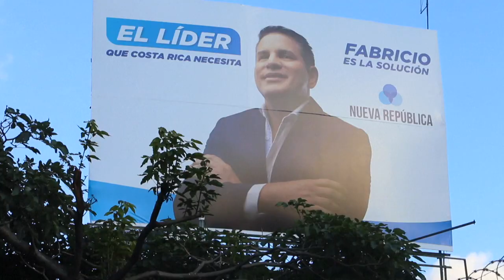Costa Rica elige presidente entre 25 candidatos y sin favoritos | AFP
Costa Rica votaba este domingo para elegir un nuevo presidente entre 25 candidatos y sin ningún favorito para hacerse cargo de la crisis económica que afecta a una de las democracias más estables de América Latina, lo que hace prever una segunda vuelta el 3 de abril.